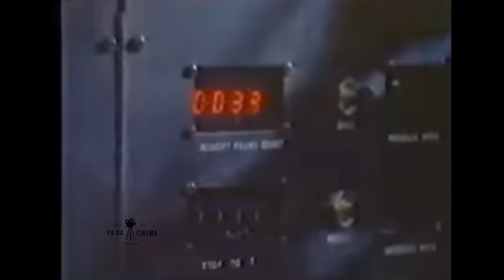"¡Detrás de la Magia de Star Wars: Episodio IV! 🌌🔫"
"Explora los secretos detrás de una de las películas más icónicas de todos los tiempos: 'Star Wars: Episodio IV - Una Nueva Esperanza'. Descubre cómo George Lucas y su equipo crearon un universo que cambió el cine para siempre. Desde los efectos especiales revolucionarios hasta los desafíos del rodaje, te llevamos detrás de cámaras en esta fascinante aventura.